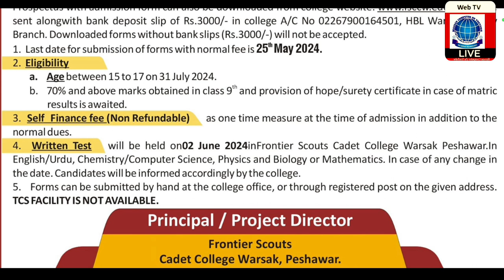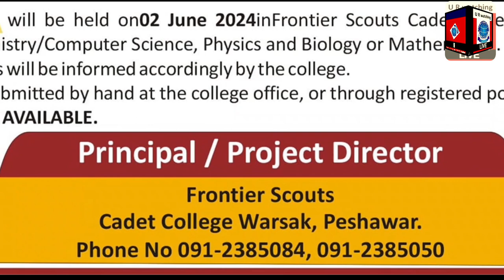Frontier Scouts Cadet College Warsak 1st Year Admissions 2024-2025 || Eligibility, Fee, Apply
Frontier Scouts CADET COLLEGE WARSAK - PESHAWAR

Admission in 11th Class

(Pre-Medical, Pre- Engineering and Computer Science) - 2024-25 (Scholarship/Open Merit/Self-finance With Limited Seats)

College Prospectus/ Application Form is available on payment for Rs.3000/- from college office. Prospectus with admission form can also be downloaded from college and be sent alongwith bank deposit slip of Rs.3000/- in college A/C No 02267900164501, HBL Warsak Colony Branch. Downloaded forms without bank slips (Rs.3000/-) will not be accepted.

1. Last date for submission of forms with normal fee is 25" May 2024.

2. Eligibility

a. Age between 15 to 17 on 31 July 2024.

b. 70% and above marks obtained in class 9th and provision of hope/surety certificate in case of matric results is awaited.

3. Self Finance fee (Non Refundable) as one time measure at the time of admission in addition to the normal dues.

4. Written Test will be held on02 June 2024inFrontier Scouts Cadet College Warsak Peshawar.In English/Urdu, Chemistry/Computer Science, Physics and Biology or Mathematics. In case of any change in the date. Candidates will be informed accordingly by the college.

5. Forms can be submitted by hand at the college office, or through registered post on the given address. TCS FACILITY IS NOT AVAILABLE.

Principal / Project Director